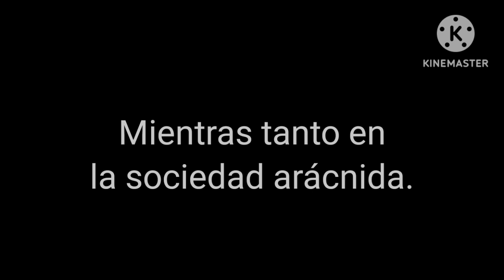Meows Morales anima a Peni Parker y ella lo ayuda en su universo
ojalá lo hayan disfrutado, seguiré entreteniendolos con mi contenido ^^